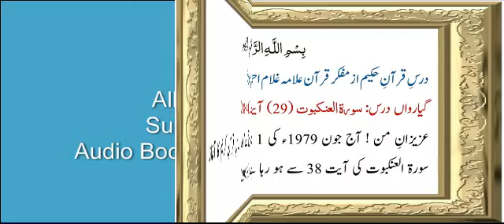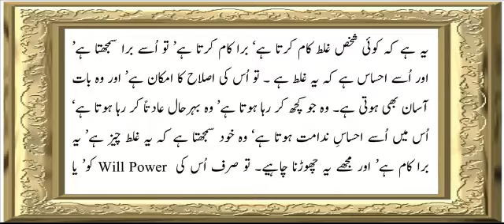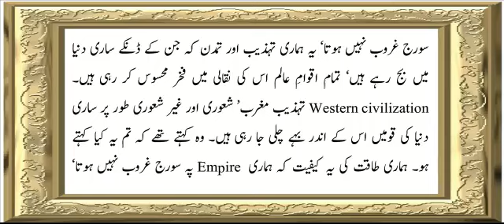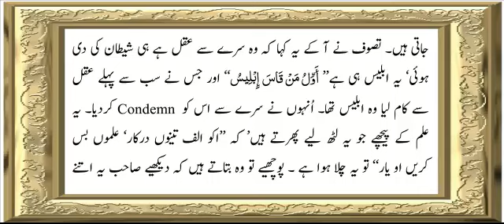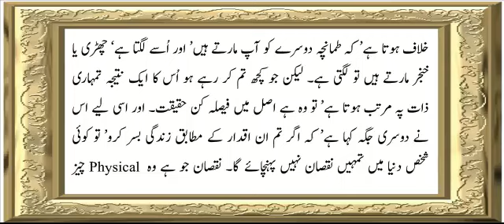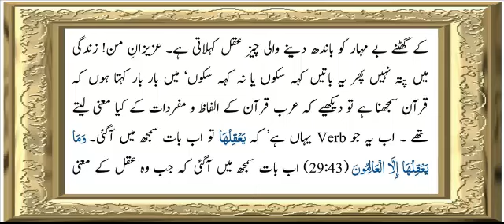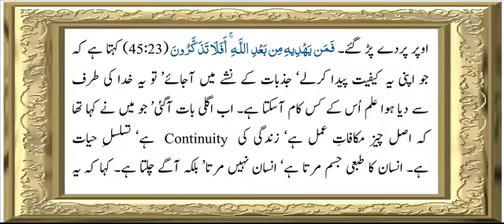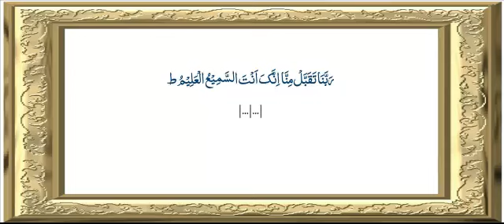Sura 29 Verse 38-44 ch 11